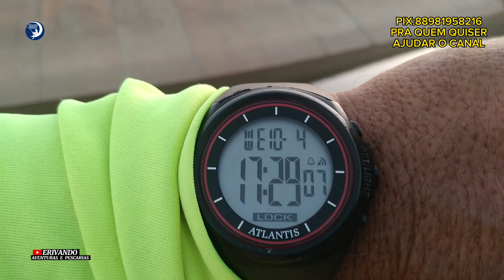CAC Cinturão das Águas do Ceará Canal 5 com pouco volume de água